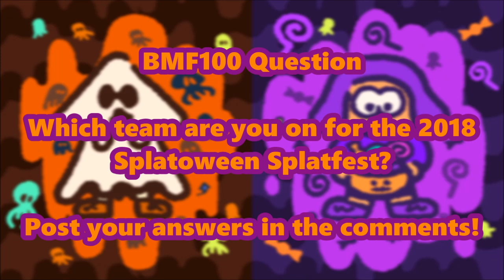BMF100 Short: The Splatfest Argument 11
Another Splatfest argument takes place this time for the Trick vs Treat Splatfest.